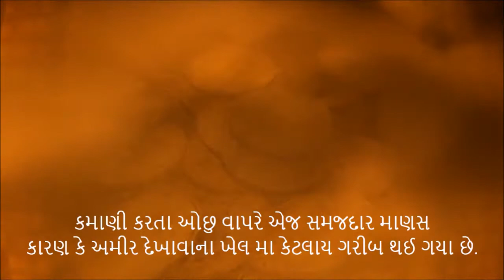Gujarati suvichar in creative ways in Gujarati Language